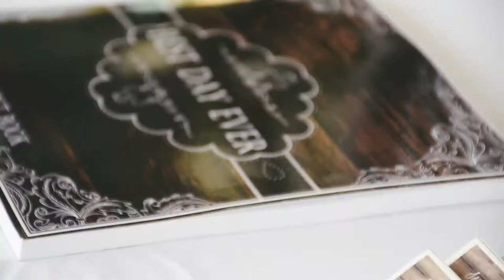Sosi & Allison Wedding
This beautiful wedding took place at the scenic Newport Beach Civic Center. Thank you Sosi and Allison for allowing me to share in and capture your priceless day!

Songs: Perfect by Ed Sheeran, Everything by Michael Buble, You Are The Best Thing by Ray LaMontagne